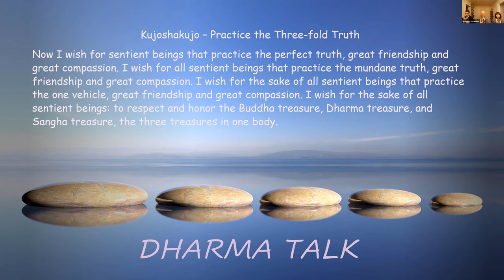April 7th 2021 - Shakyamuni Buddha's Birthday - Dharma Talk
This short clip was taken from our April gathering to celebrate Shakyamuni Buddha's birthday. Reverend Monshin discusses some of the history surrounding this special event, and closes by chanting a portion of a Sutra.

Svaha!